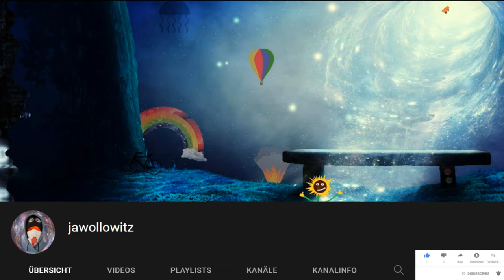die 5 schönsten Strände der Welt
0:00-0:10 Einleitung
0:10-0:22 Whitehaven Beach, Australien
0:22-0:34 Anse Source d'Argent, Seychellen
0:34-0:47 Navagio Beach, Griechenland
0:47-1:02 Grace Bay, Turks- und Caicosinseln
1:02-1:16 Baia do Sancho, Brasilien
1:16-1:36 Abspann